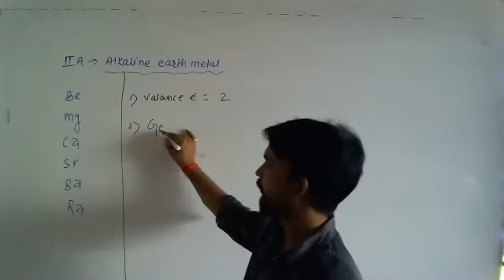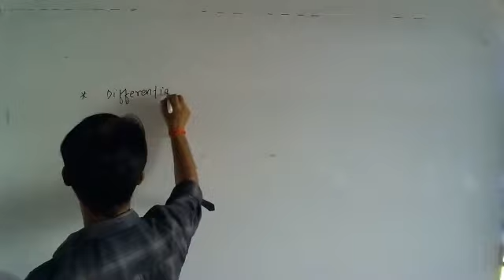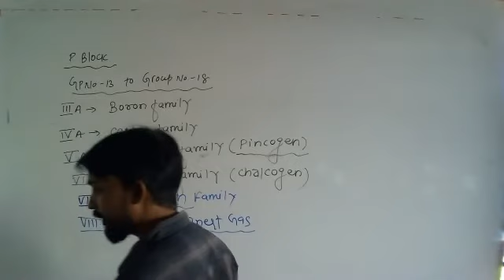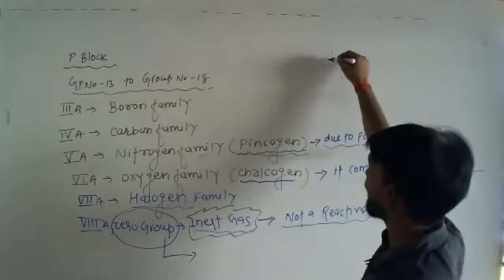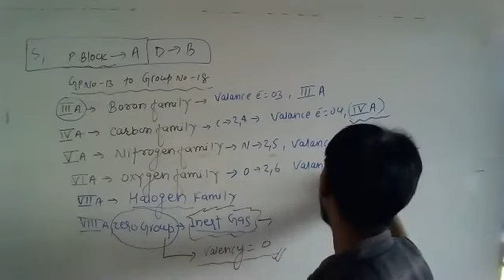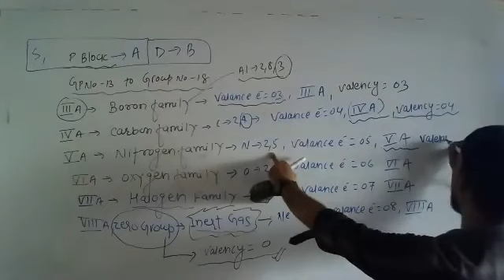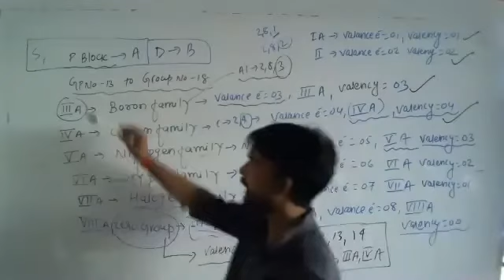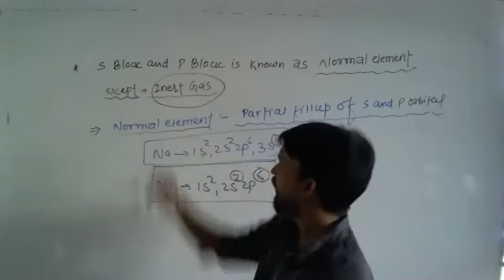12-April-2021 10TH FOUNDATION CHEMISTRY BY DEEPAK SIR